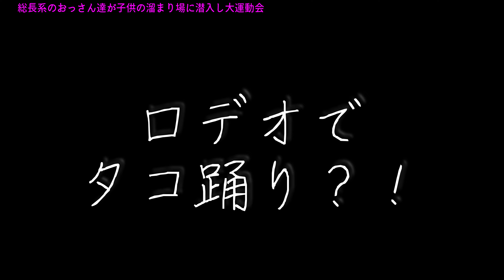【おっさん大運動会】元暴走族の総長だったおっさん達が子供の溜まり場に潜入❗️運動神経は良いのか⁉️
大の大人が一生懸命体を動かしてダイエットしてます！

旧車を語り合っている日常の雰囲気を

バイクだけが全てじゃない！